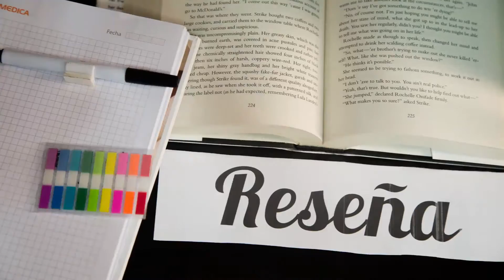5 Primeros Libros + Noticia Especial | Leerlo Todo | Booktube Perú